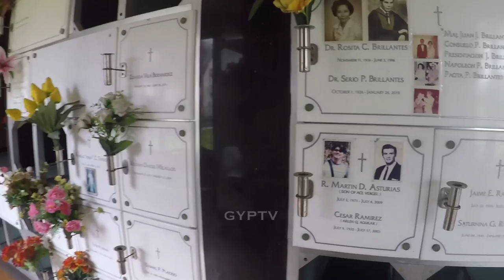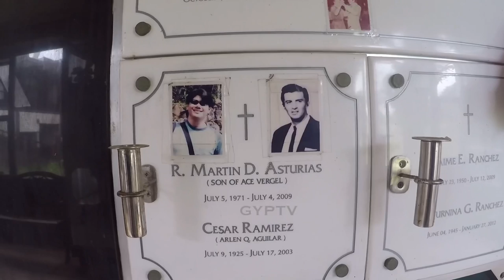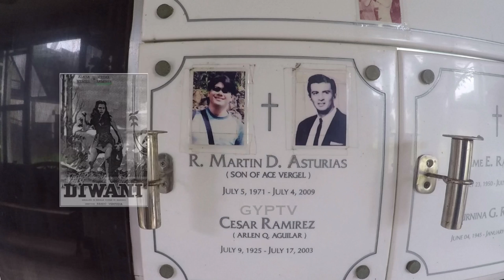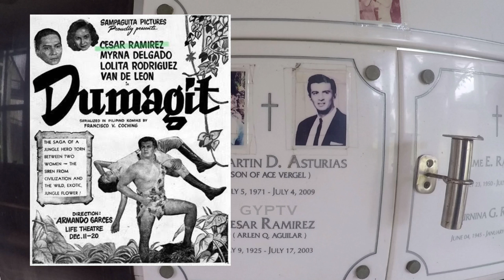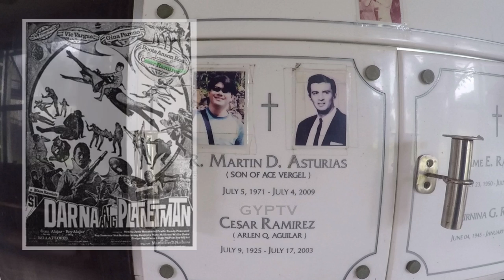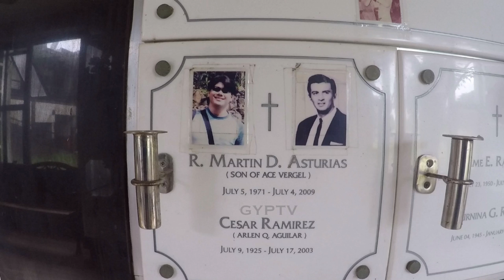Gravetour of the Famous E132🇵🇭 | Cesar Ramirez | Loyola Memorial Park -Marikina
TAGALOG SCRIPT

In this video we visited the final resting place of CesarRamirez or ArlenQAguilar at LoyolaMemorialPark in Marikina